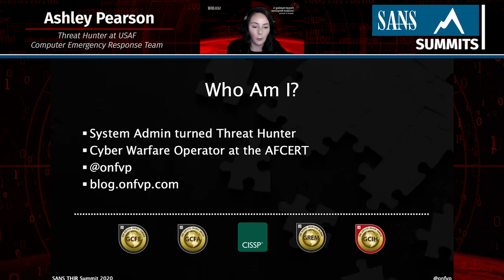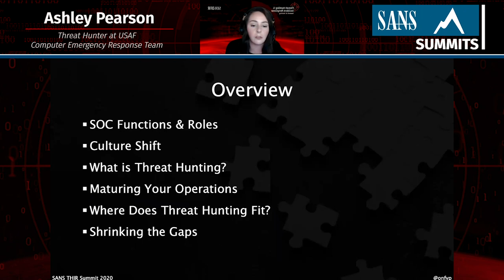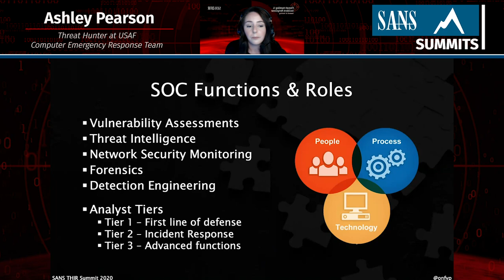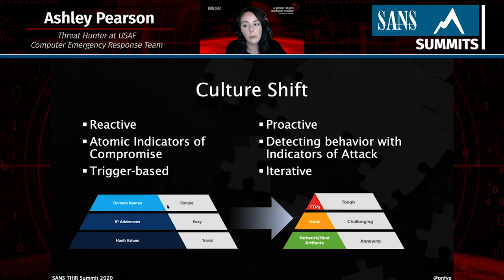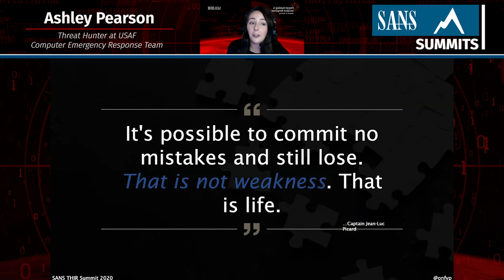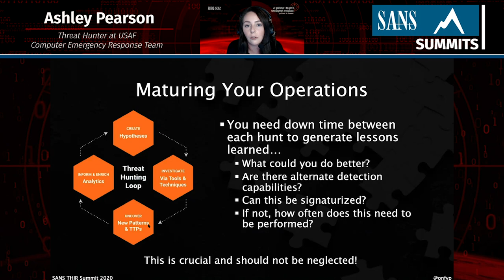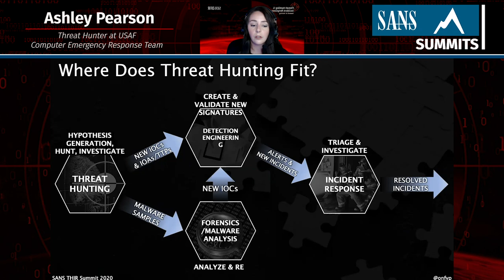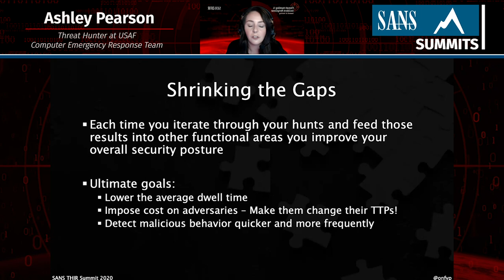The SOC Puzzle: Where Does Threat Hunting Fit? | 2020 Threat Hunting & Incident Response Summit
Threat hunters, incident responders, malware analysts, and detection engineers are all pieces that come together to form a fully functional Security Operations Center (SOC).

If employed correctly, threat hunters are the linchpin in an organization. A mature threat hunting team is vital to shifting the organization from a reactive posture to a proactive one.

This begs the question: How do you integrate your threat hunting team with traditional SOC roles and pre-established processes? This talk will cover threat hunting methodologies and how they complement the roles and responsibilities of traditional positions within a SOC. Ultimately, we’ll be demonstrating how effectively employing your threat hunters can drastically lower your overall mean time to detect adversaries and respond to incidents.

Speaker: Ashley Pearson, @onfvp, Threat Hunter at USAF Computer Emergency Response Team